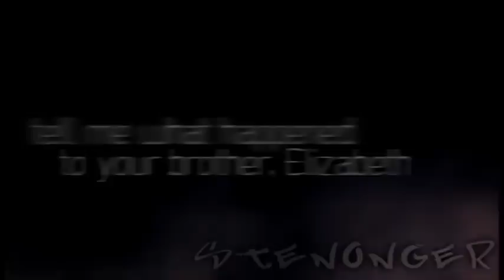Tony/Effy*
I'm so sorry for uploading your video late. & by 'you' I mean JESSICA :)
HAPPY 'late' BIRTHDAY GIRL!! *hugs you*
For some reason, this video did NOT want to get rendered -.- at all!! lol
I finished it last night, but it just WOULDN'T render!! So, I spent hours today, trying to render it, I wasn't just gonna give up when I'd finally finished your vid xD

So, this might not be the typical birthday video :D I wanted to do something with Tony/Effy, coz whenever I think of them, I think of you.

Must be coz your T/E videos are my top favorites :)
This video is ofc AU, & kind of depressing.. hahaha! It's supposed to be atleast xD
I'm really not happy with some glitches, but ugh -.- I do NOT want to re-render this again xD lmao, I just realized this description is sounding very suckish :/ I really do hope you got all of your wishes on your special day (a few days ago *angelface*) I will, only because it's you, send you an extra day full of awesomeness & happiness *sends* :D
yeah, I'm lame.
Anywho! I hope you like your little gift :) I LOVE YOU GIRL, MUCH MUCH MUCH *HUGS YOU TIGHT*

*update; had to render this video 2 more times .. just lovely xD a pi tch shift .. that's what I'm putting my hope on right now (please work, please work, please work ...)*